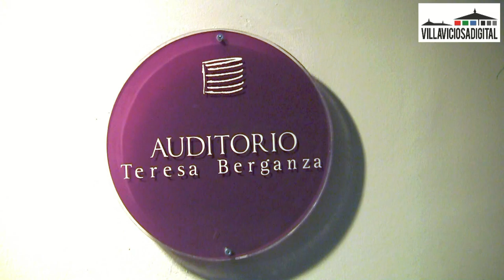Sandra Escacena, de los escenarios de Villaviciosa de Odón a hacer historia en los Goya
Vídeo reportaje con la joven actriz que protagonizó la película 'Verónica' y que es la invitada al espacio 'Ilustres personas de Villaviciosa' de Villaviciosadigital

Imagen, montaje y locución: Alejandro Revilla Canora